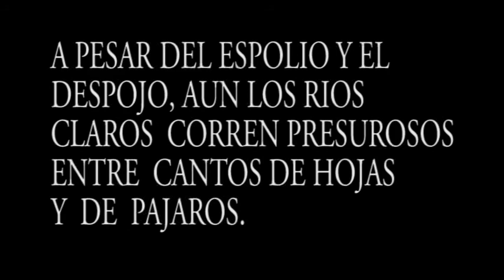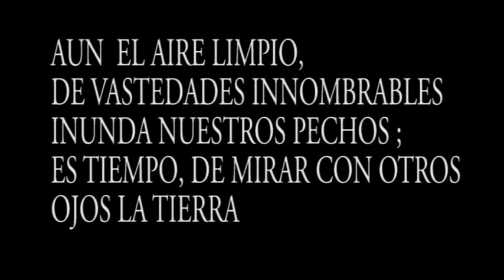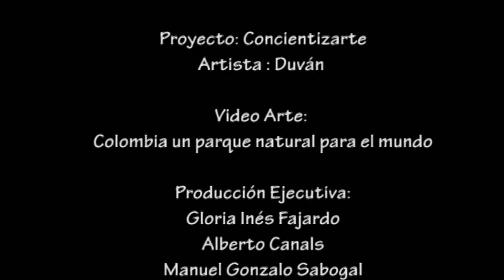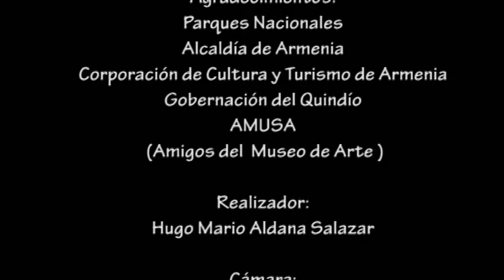CONCIENTIZARTE,COLOMBIA UN PARQUE NATURAL PARA EL MUNDO de DUVAN.avi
Concientizarte: Colombia, un Parque Natural para el Mundo, es un proyecto de arte relacional que busca sensibilizar a la población en cuanto a la destrucción del medio ambiente, el cambio climático y la importancia de la conservación de los recursos naturales. Las acciones del proyecto abarcan dos frentes: la realización de una obra plástica audiovisual de grandes dimensiones, que ofrece tres visiones, los parques naturales, los espacios deforestados, y el colapso futuro como resultado del impacto negativo de la actividad del hombre en el planeta; en segundo lugar, mediante la captación de recursos, el apoyo a proyectos de conservación y reforestación.

Inicio de la campaña de Sensibilización: Concientizarte, El Planeta eres Tú. Realizada en colaboración con la Fundación Etica Mundial de Colombia con el objetivo de reforestar 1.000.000 de hectáreas del 2012 al 2019. Inicio del proyecto febrero 2012.